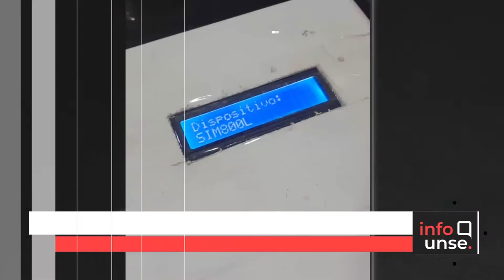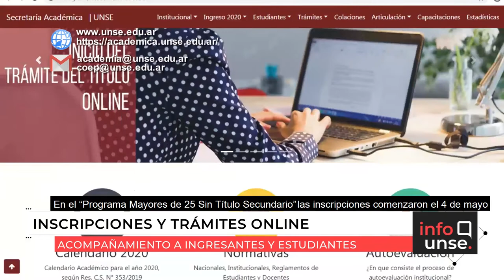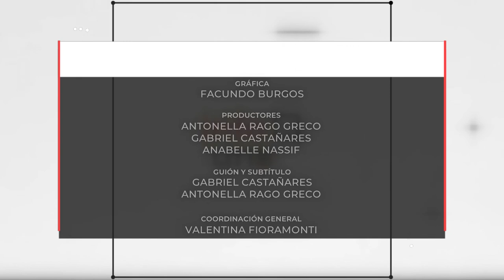INFO UNSE 03/07/2020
En la edición de hoy, compartimos información sobre el sistema de monitoreo de calidad de agua; la plataforma web de la Secretaría Académica UNSE; el Seminario "Informática y Discapacidad"; y el trabajo de la Secretaría de Bienestar Estudiantil USNE, en ayuda a estudiantes durante la cuarentena.